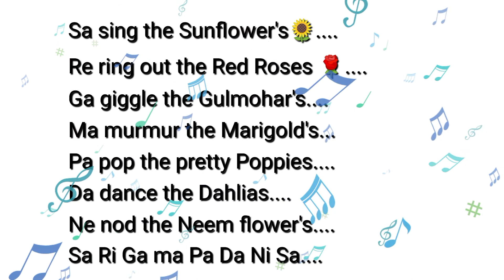Action song on flowers with Lyrics| Nursery Rhymes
In this video you see a flowers song sung & performed by my little girl. It's a nursery rhymes with lyrics given in the video.

Do subscribe the channel if you are a parent of a kindergarten, nursery LKG or UKG kids because here I share syllabus as well as video lesson on each topic according to syllabus is covered along with craft, science experiments, worksheets etc

Free printable worksheets available on my facebook page "Mumma and kids diaries"